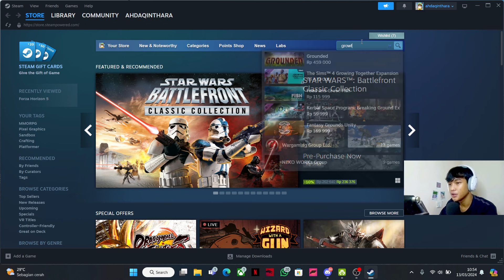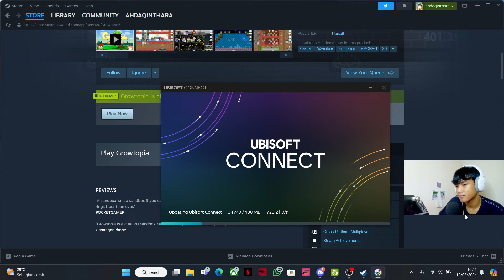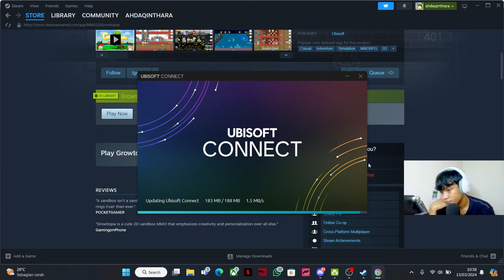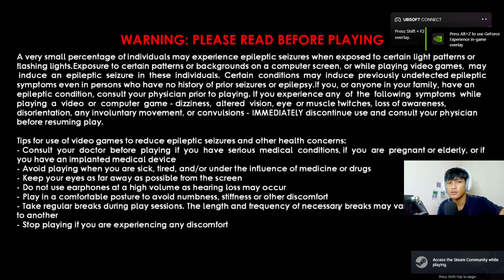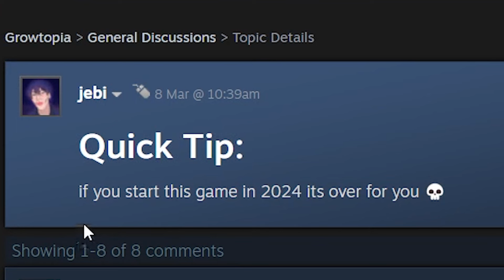GROWTOPIA DI STEAM? REVIEW LANGSUNG NEGATIF??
Halo semua kembali lagi bersama gw Ahda Qinthara di konten growtopia lagi.
setelah sekian lama ga main game ini, tiba - tiba rilis di steam!

tapi ternyata setelah di cobain ya sama aja sih gitu gitu aja.